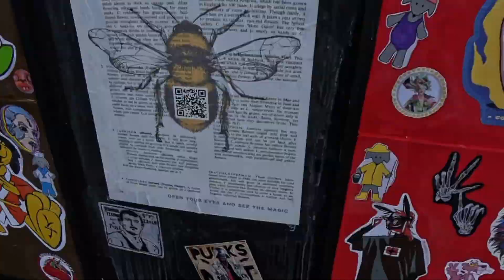Bees Are Good 16 9